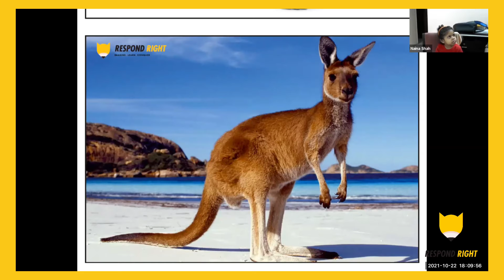Respond Right Education - Let's get to know some animals!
Respond Early, Respond Right!